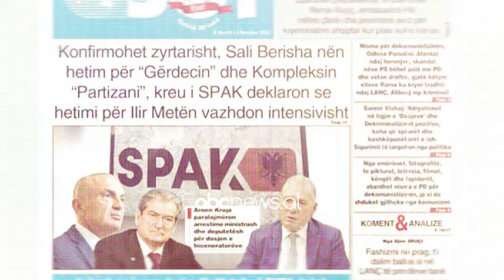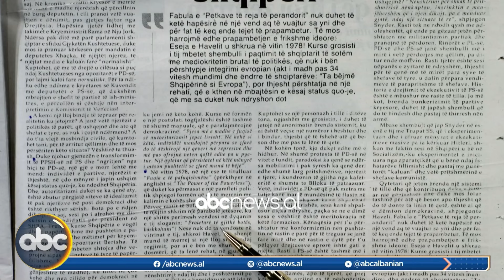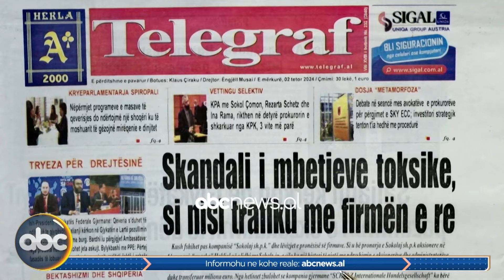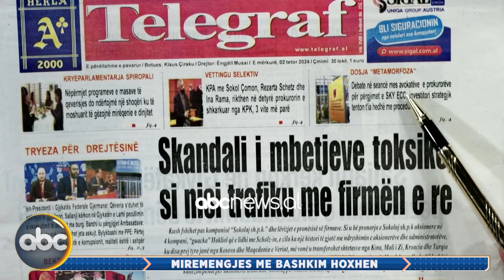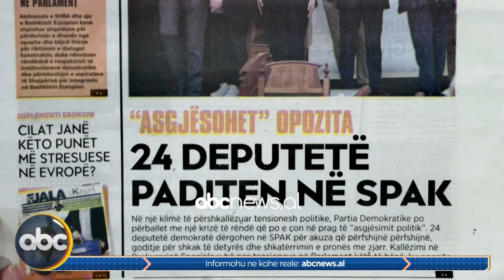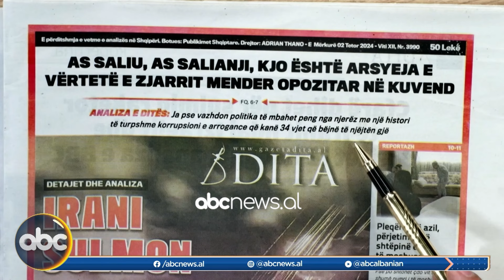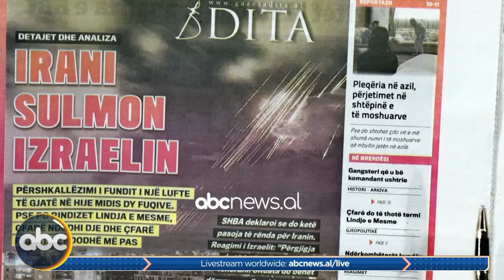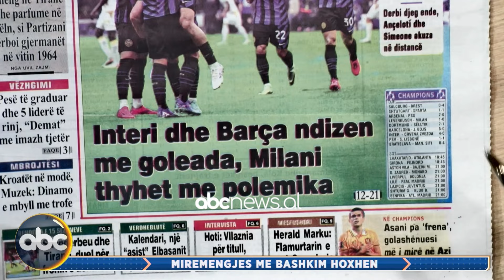02 tetor 2024, “Shtypi i ditës” – Mirëmëngjes me Bashkim Hoxhën | ABC News Albania